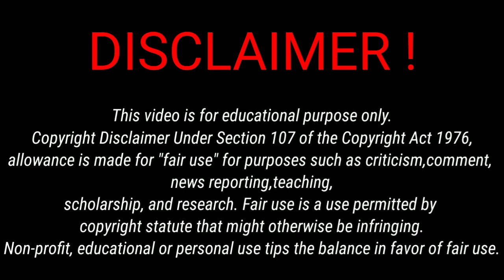এক কলকি গাঁজা খেয়ে চাঁদের দেশে যাওয়ার স্বপ্ন দেখে | New Bogurar Comedy Video | Bangla Funny Video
Yo🤟